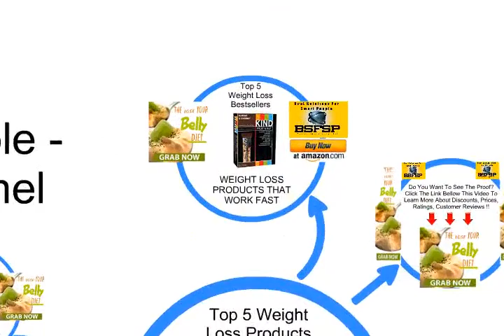Top 5 SlimFast Original Meal Replacement Shake Mix Powder Review Or Weight Loss Bestsellers 20171206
SlimFast – Original Meal Replacement Shake Mix Powder – Weight Loss Shake – 10g of Protein – 24 Vitamins and Minerals Per Serving – Great Taste – 31.18 oz. – Rich Chocolate Royale Flavor
    by Slim-Fast

⛄ ❄️⛄ ❄️ •★•★•★ To Learn More About Discounts, Prices, Ratings, Customer Reviews !!

    by Slim-Fast